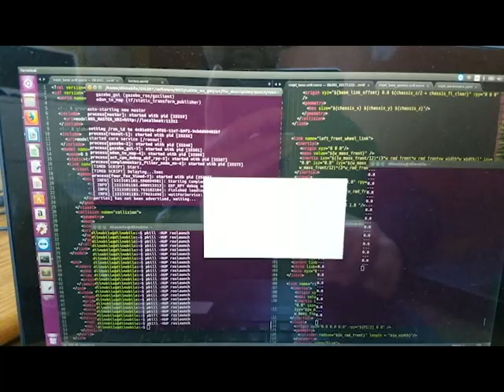Sottu6 autonomous ice resurfacing system introduction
Sottu6 is an autonomous ice resurfacing system designed to be capable of resurfacing an ice rink in 2 to 3 minutes.